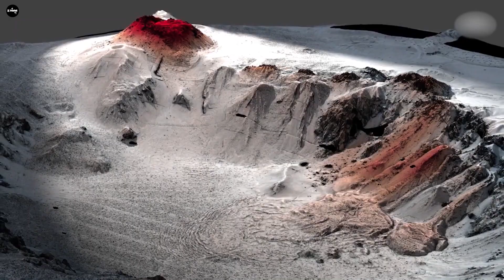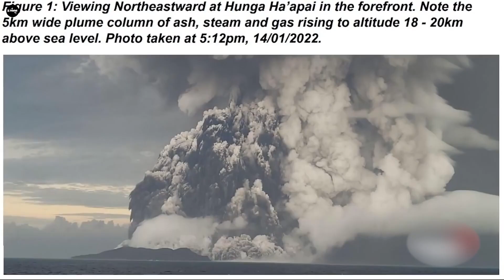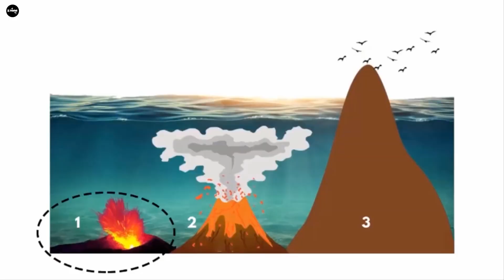Volcano Eruption Under Sea - Tsunami Warning, Volcano Eruption Tonga| FreeFall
It is known that 80% of volcanic eruptions on Earth take place under water, and the Tonga underground volcano eruption is one of the historic eruptions that cause immense damage. To understand more deeply about underground volcanic eruptions, we will go into more detail together.
0:40 - Subterranean Volcano Formation
2:08 - Tonga Subterranean Volcano Erupts
4:16 - consequences caused by tonga volcano

Welcome To FreeFall.
The earth is increasingly polluted by industrial waste, which is increasingly discharged into the environment, and natural resources are gradually being depleted by overexploitation from humans. It's time for everyone to take action to protect the planet, protect human life.

let take look what Mother Nature is suffering and as result things are happening such as natural disasters, tsunamis...